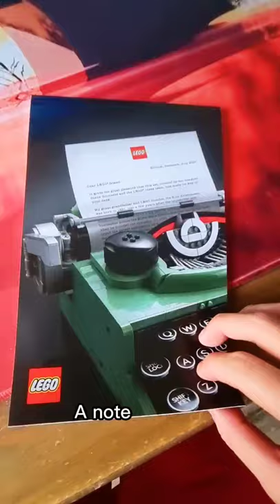I Bought a LEGO Keyboard